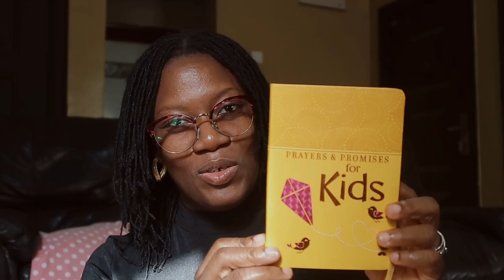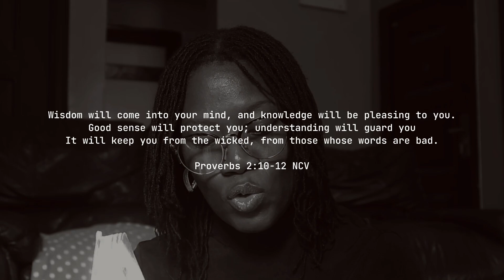The Key To Making Better CHOICES As a Young Christian Woman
Documenting these prayers and promises means a lot to me knowing that my toddler will grow and soak them in as she gets older. It is vital that every Christian parent instills prayers and promises to their kids daily, to help them maneuver this dark and wicked world.
This is the beginning of a series of prayers and promises for my duaghter as a point of contact to every child willing and ready to accept and believe in it.

This is more like a prayer journal for my daughter, and I'm excited about the upcoming episodes.